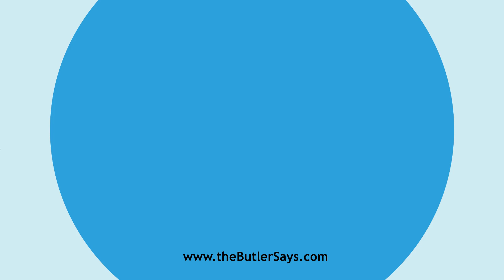Learn how to say this word: "Arreptitious"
This is the definition of "Arreptitious":
a.  Snatched away; seized or possessed, as a demoniac;
   raving; mad; crack-brained.